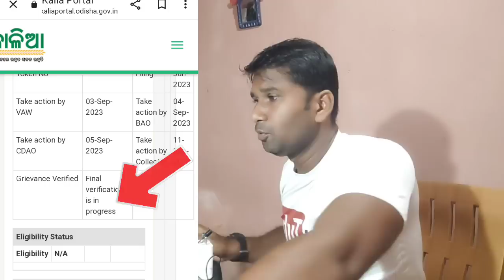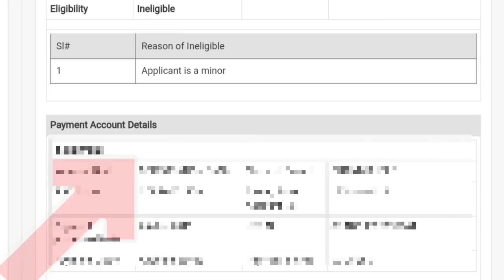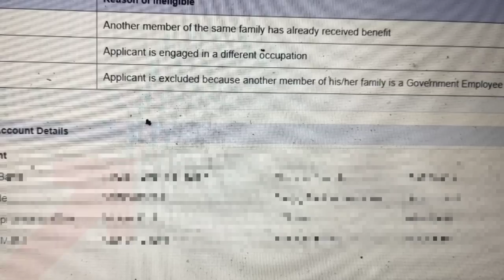Kalia yojana money transfer nuakhai kalia yojana final verification solved kalia yojana new update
AMARENDRA SAHU
From -ODISHA
ଯାହାକିଛି
ସମସ୍ୟା ଥିବ କେବଳ କମେଣ୍ଟ କରନ୍ତୁ ତା ଉପରେ ଆମେ ଭିଡ଼ିଓ ଆଣିବୁ।ଛୋଟ ଛୋଟ ସମସ୍ୟା ନିଜେ ଆପଣ ମୋବାଇଲ୍ ରେ ଚେକ୍ କରନ୍ତୁ ଆଉ ଆମ ଭିଡିଓ ଅଛି ଦେଖନ୍ତୁ କିମ୍ବା ମୋ ସେବା କେନ୍ଦ୍ର କିମ୍ବା CSC ସେଣ୍ଟର୍ ଯାଆନ୍ତୁ ଧନ୍ୟ ବାଦ🙏